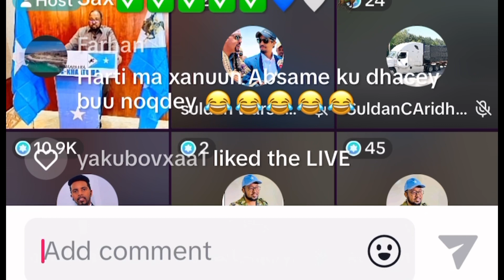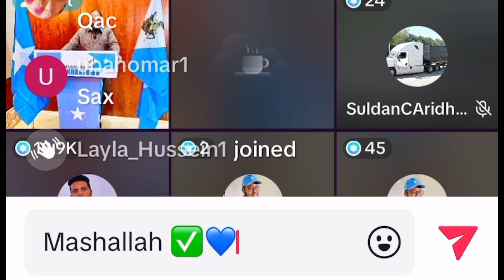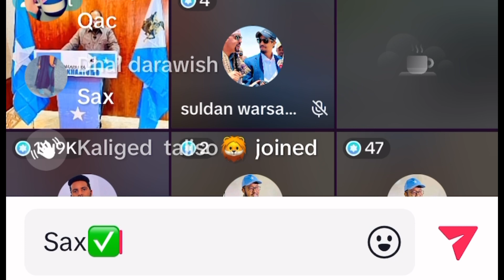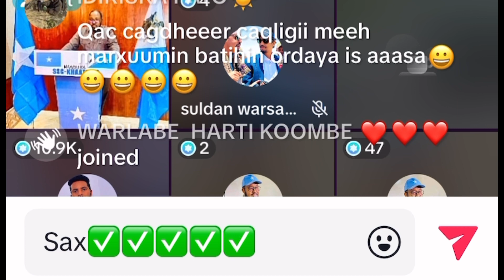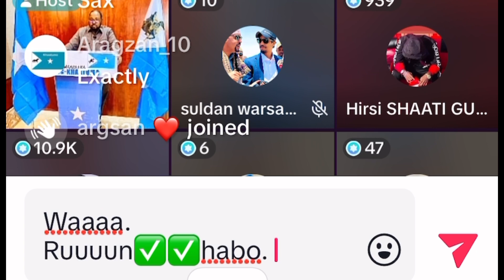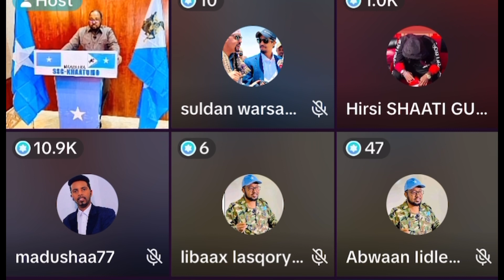Mafarxsatahay. Haa. &. May. Qaybta 1aad